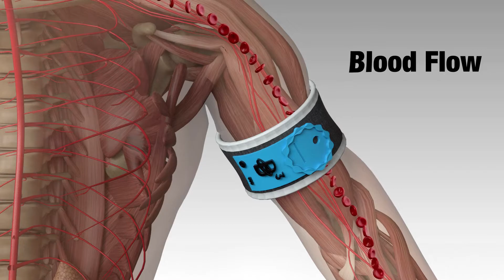B3 Bands Feature Video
B3 Bands are a Scientific Breakthrough in Exercise. Learn how you can exercise 1/2 the Time with 1/2 the Weight, and promote Growth Hormone for Better and Faster Results!